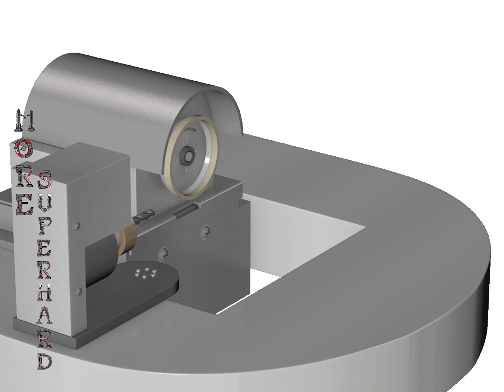Four-axis resin diamond grinding wheels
3d animation demonstrating various grinding solutions. such as surface grinding, cylindrical grinding, internal grinding, profile grinding and form grinding on CNC machine.